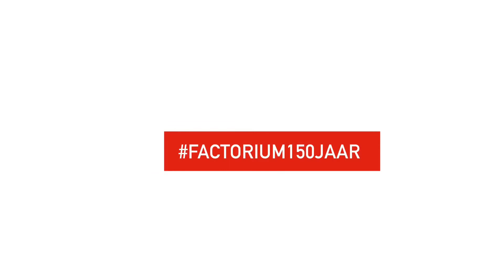UIT DE KAST | JUBILEUMVLOG met productieleider Carolien #04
DRIE KEER GOUD! Honderdvijftig jaar onderwijs in muziek, dans en theater maakt Tilburg tot een bijzondere cultuurstad en dat gaan we vieren. Met jullie. Omdat we samen opstaan voor cultuur. Voor alle inwoners van Tilburg en Goirle. Factorium pakt in 2019 uit met diverse cadeaumomenten, te beginnen met een jubileumweekend op 16 & 17 februari.